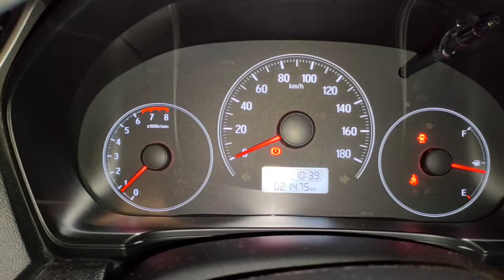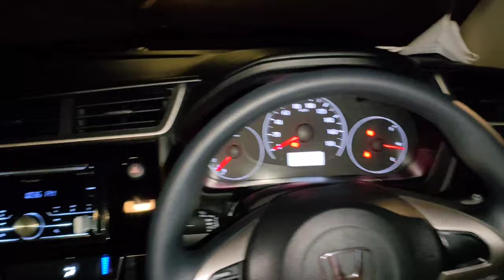HONDA BRIO SATYA || BEST LCGC IN 2021